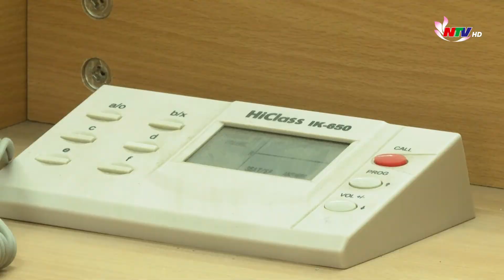Chuẩn bị cơ sở vật chất, trang thiết bị để triển khai chương trình GDPT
Bắt đầu từ năm học 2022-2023 tới đây, chương trình GDPT mới sẽ áp dụng
đối với học sinh lớp 10. Việc thực hiện chương trình GDPT mới, chắc chắn sẽ gặp khó khăn nhất là về CSVC, thiết bị dạy học. Trước yêu cầu đặt ra, các trường THPT trên địa bàn tỉnh đang nỗ lực cao nhất để đáp ứng với  mục tiêu của chương trình GDPT mới đặt ra: